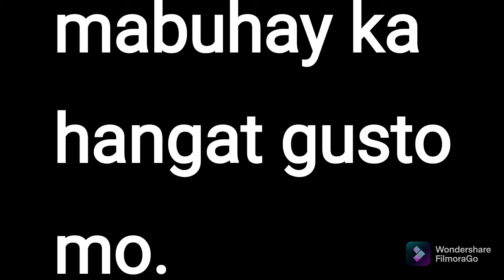happy birthday CARL BRYAN DELOS SANTOS